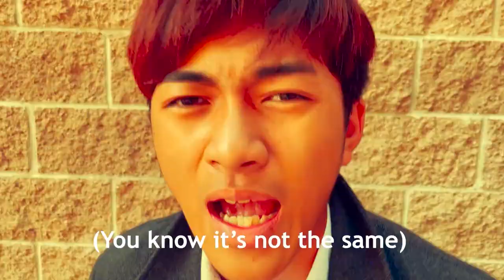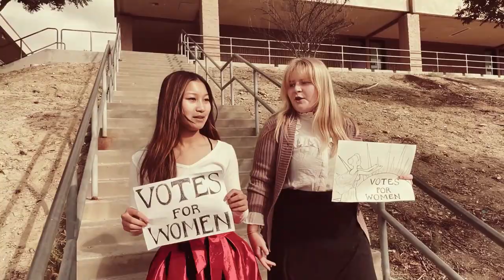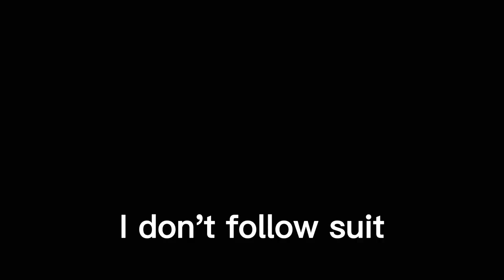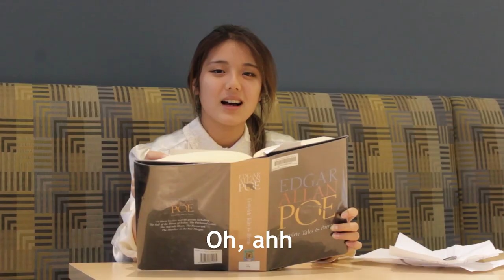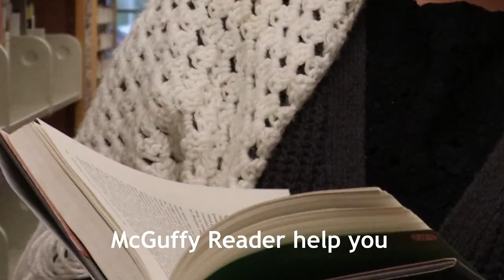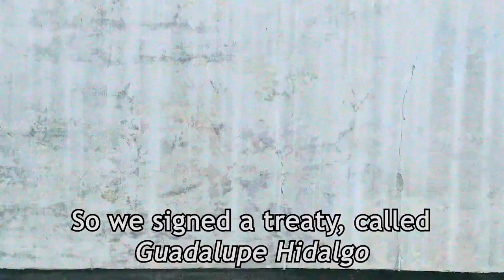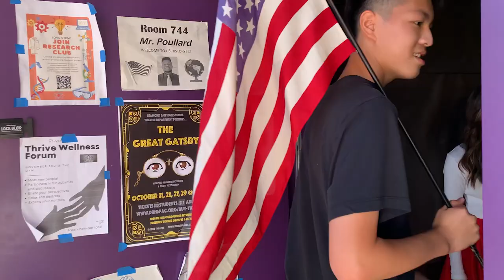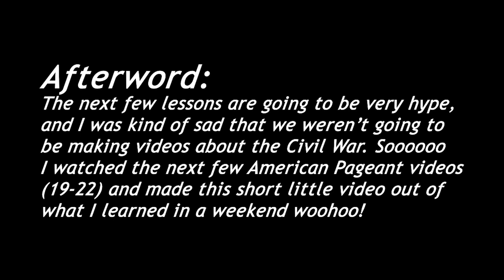DBHS APUSH Period 2 American Identity Project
This is a music video project created collectively by the students of DBHS AP U.S. History Period 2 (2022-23). The students learned the history of the American identity during the 1800s as they worked throughout the project.

Date Created: 10/30/2022
Teacher: Mr. Poullard
Producer: Isabelle Chang
Director (Reform Movements): Edmund Chen
Director (Market Revolution): Emily Ren
Director (American Culture): Yvonne Pan
Director (Westward Expansion): Chris Hsieh
Film Lead: Eva Yu
Prop Lead: Jonathan Wu

Writing Team: Himansi Gupta, Jessica Lu, Kenneth Pham, Brandon Tung

Filming & Editing Team: Charlotte Chen (American Culture), Leo Wang (Market Revolution), Vincent Pak (Westward Expansion), Owen Ma (Reform Movements), Kyle Keung, Bowen Yang

Prop Team: Aileen Chen, Haillie Tekawy, Karrie Chu, Phoebe Chu, Emily Hsu, Sarah Liu, Sarah Luna, Michelle Zou

Performers: Joshua Chiang, Sebastian Hoven, Derek Hu, Violet Kieta, Jack Lin, Avery Wang, Ivy Jiang, Ryan Law, Ute Wong, Alice Shen, Karrie Chu